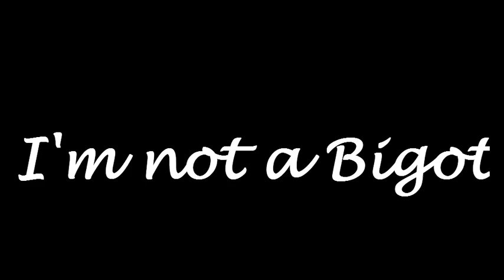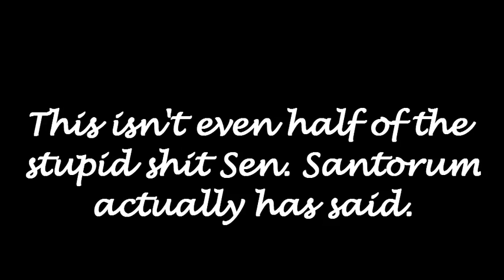Rick Santorum Really?